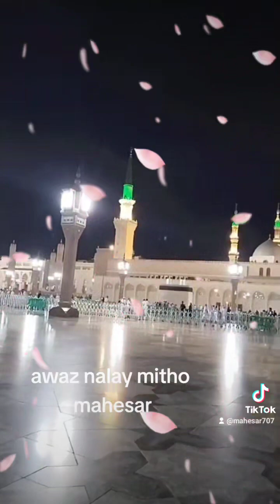MEN LAJPALAN DE LAR LAGYAN by nalay mitho mahesar